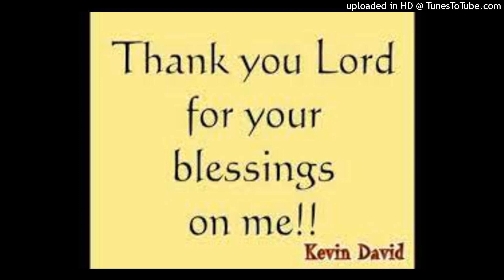Thank You Lord